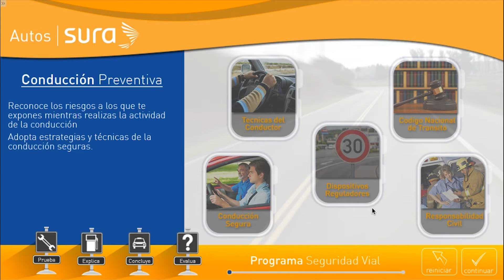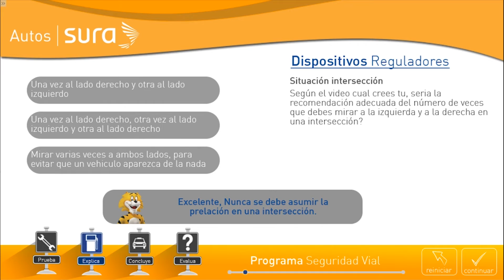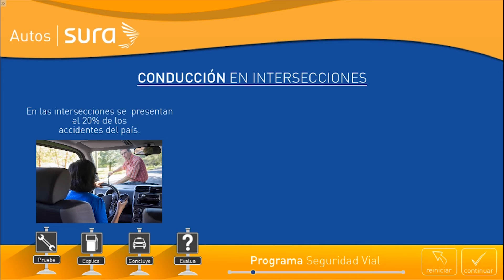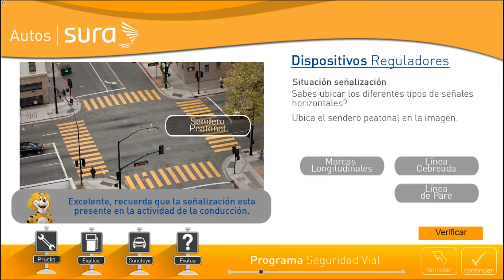Demo Aula de Formacion Virtual